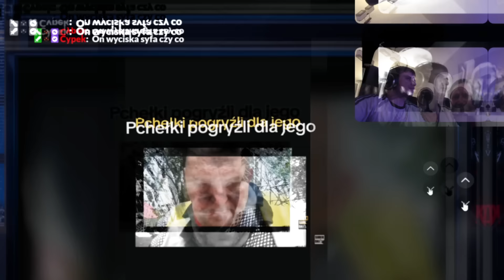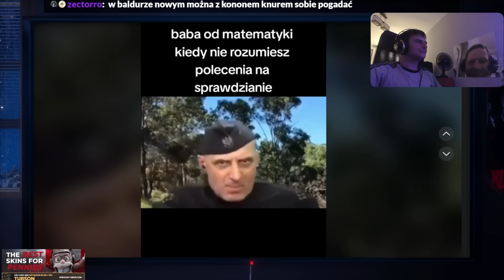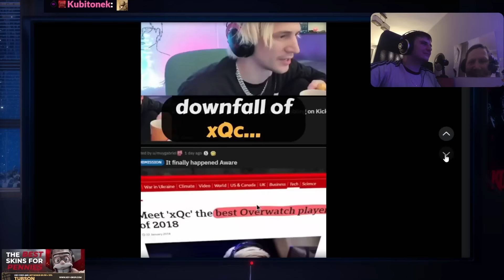MAMMON CHCE INTERNET I GRY NA DOWÓD OSOBISTY 🤔🙄